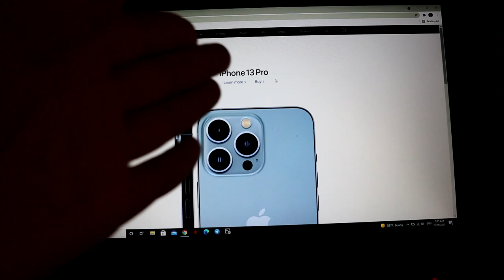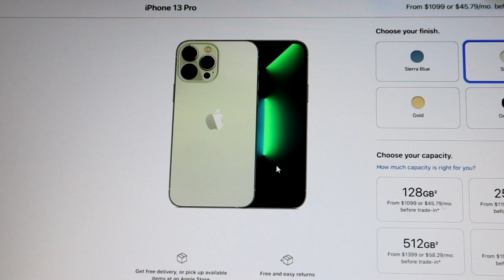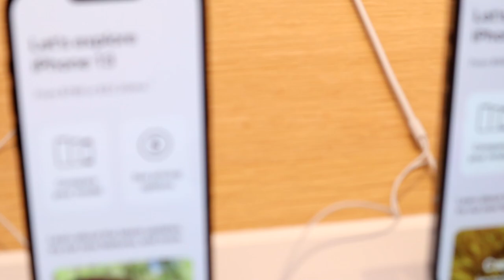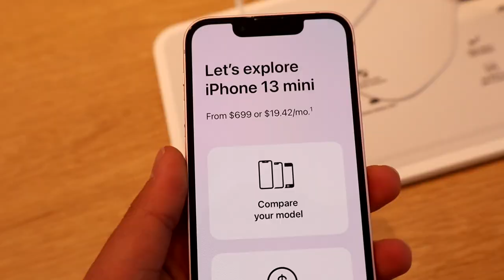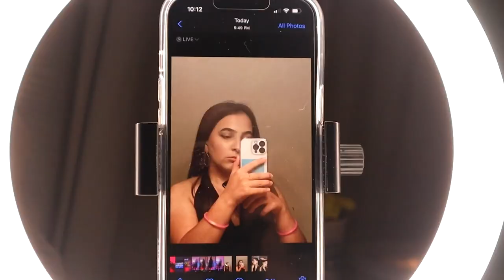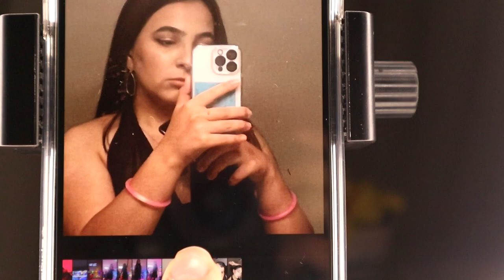VLOG & UNBOXING 😱 Գնում եմ նոր iPhone 13 Pro-ն | իմ կարծիքը ❤️‍🔥🤭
Տեսանյութը նկարահանված է Canon EOS M50 տեսախցիկով, մոնտաժը արված է Vegas Pro 17 ծրագրով:☺️